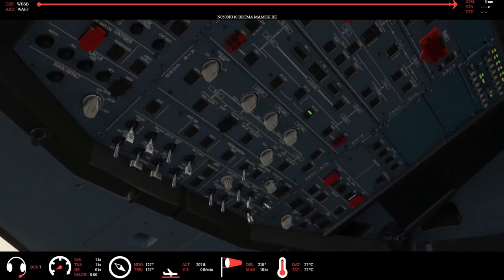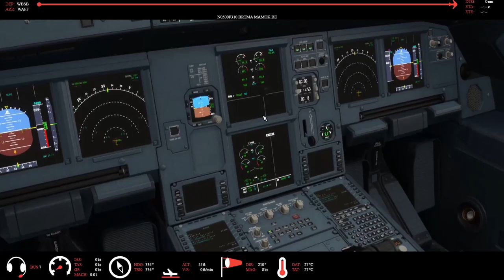FS2020 A320 WBSB✈✈✈WAFF (Timelapse) #2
Timelapse between Brunei International Airport and Mutiara SIS Al-Jufrie Airport

Remarks:
Distance: 460nm
Bene Overlay for some reason doesn't recognise WAFF

Feel free to suggest destinations to fly to